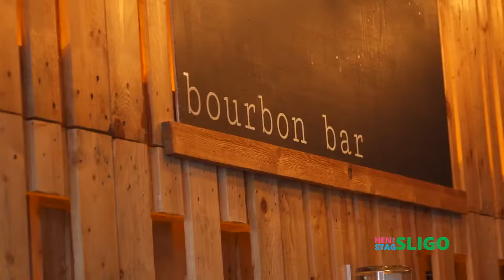The Cube with Hen and Stag Sligo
The Cube activity with Hen and Stag Sligo. We know everything about hens and stags in Sligo.